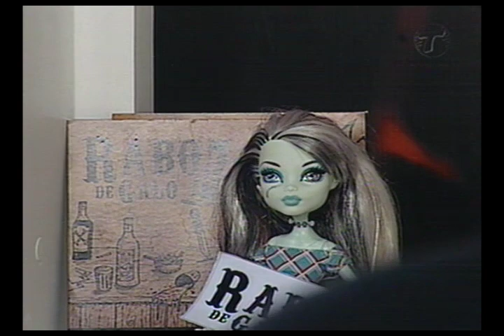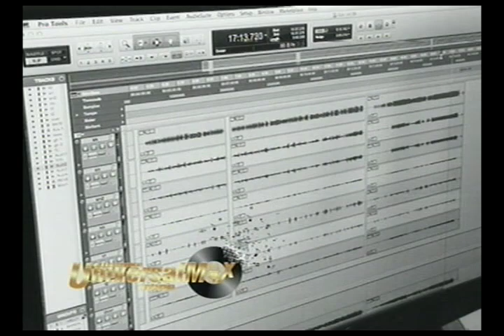Tv Transamérica - 25/09/15 - Programa UPLOAD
Programa UPLOAD exibido em 25/09
Roger recebe a dupla sertaneja Christiano & Diogo. Brincadeira! Esses caras fazem um trabalho muito legal com as bandas locais através do Projeto Nossa Banda. Confiram!